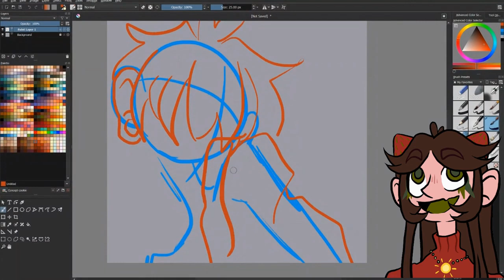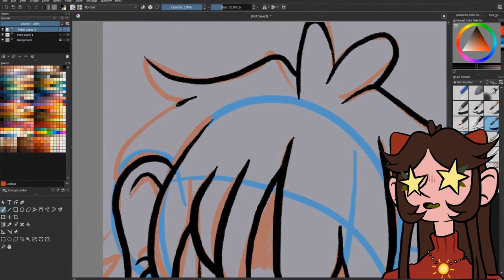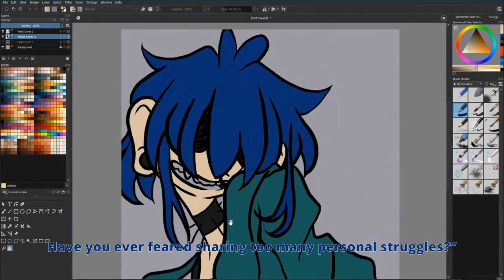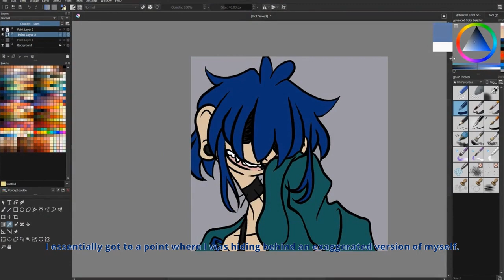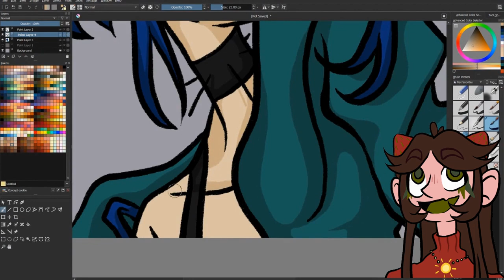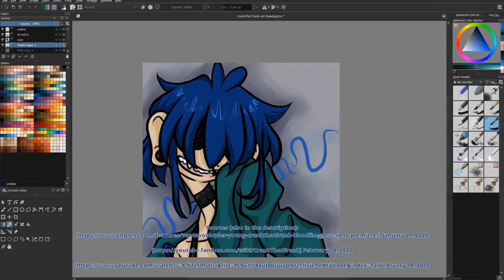What ever happened to CrankThatFrank? // A nostalgic retrospect of a fan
I know this is brief, but I really had my heart set on making this. Frank was such a massive inspiration to me in my early teens and really shaped so many of my tastes and interests. Fun fact: he is the whole reason I found Palaye Royale. When and if he does return, I will be elated.